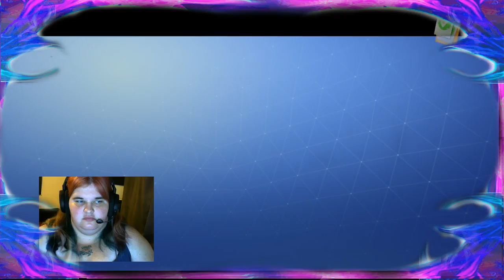Fortnite Playthrough 17 (Part 12)